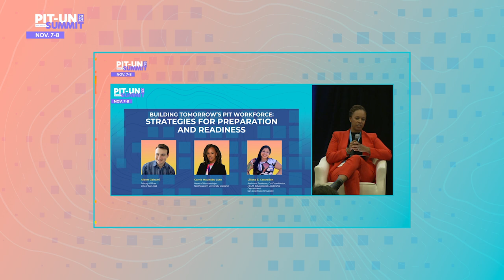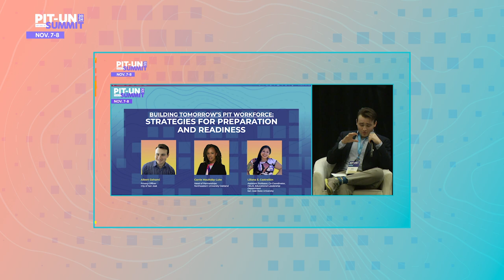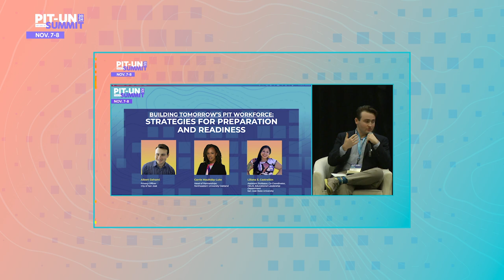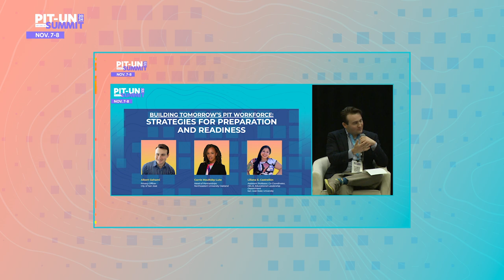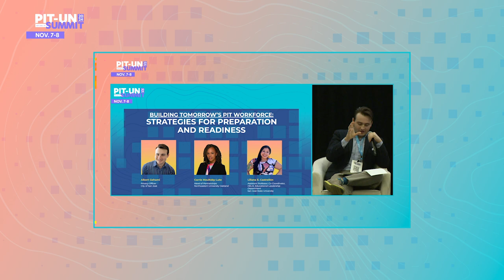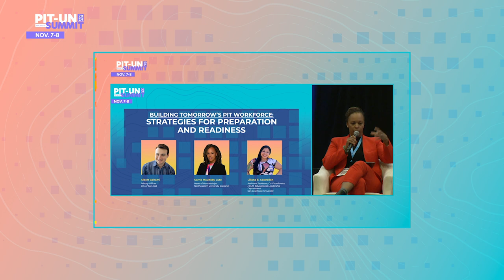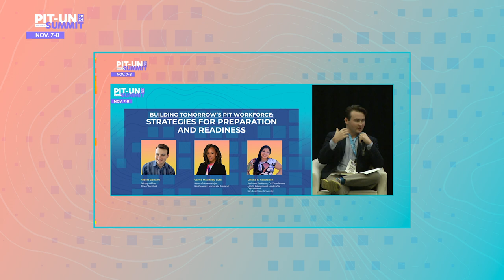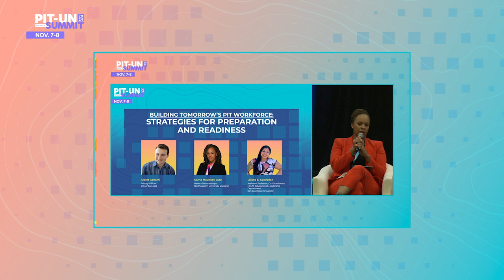Building Tomorrow’s PIT Workforce: Strategies for Preparation and Readiness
A conversation on building K16 infrastructure on workforce development, including exploring public/private, educational institutions, and community stakeholders.

Speakers:

Albert Gehami, Privacy Officer, City of San José

Carrie Maultsby-Lute, Head of Partnerships, Northeastern University Oakland

Liliana E. Castrellón, Assistant Professor; Co-Coordinator, HELM, Educational Leadership Department, San José State University